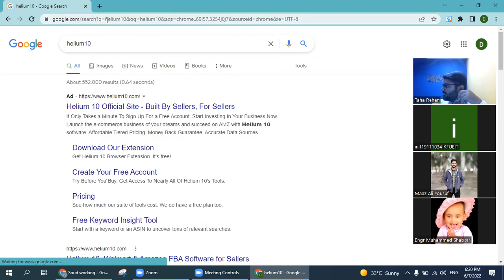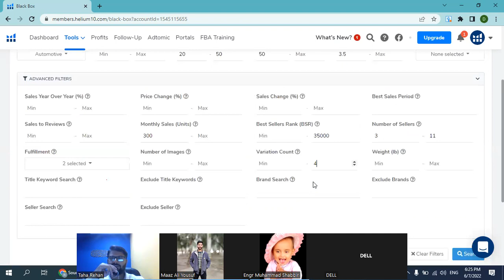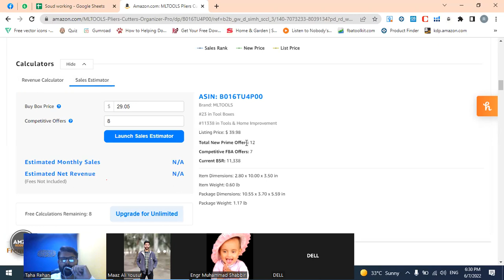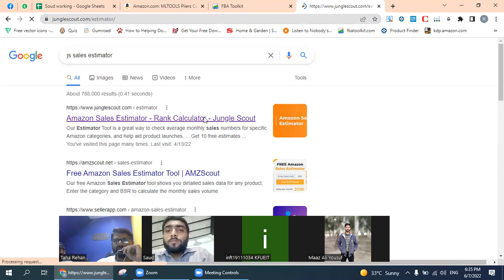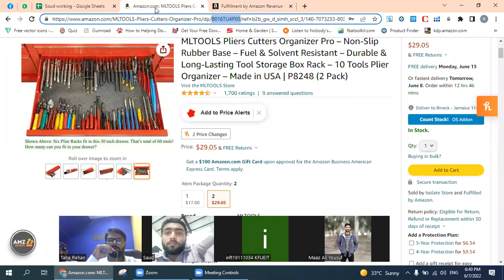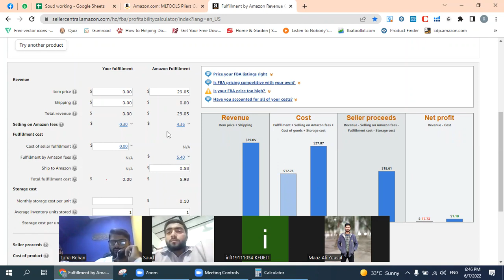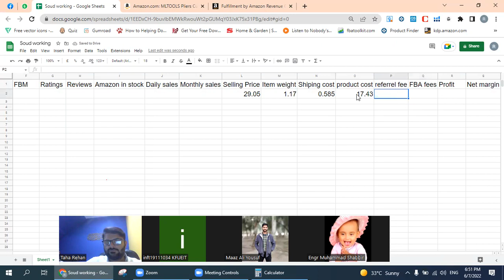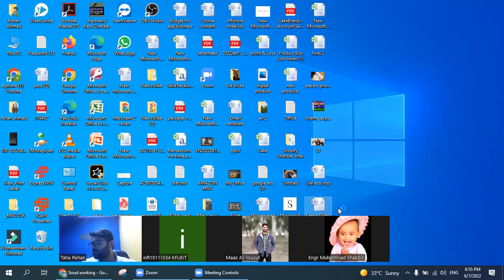Amazon FBA Wholesale | 5th Lecture | Part 1